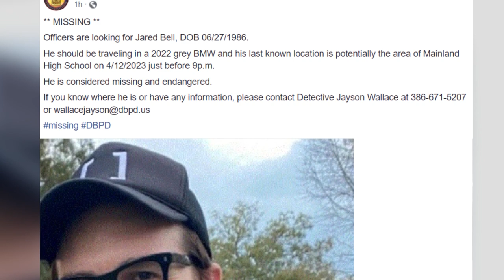Nickelodeon's Drake Bell Has Been Found After Going Missing in Florida | E! News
Authorities were previously searching for Nickelodeon alum Drake Bell, who the Daytona Police Department reported to be considered "endangered" after last being seen on April 12.